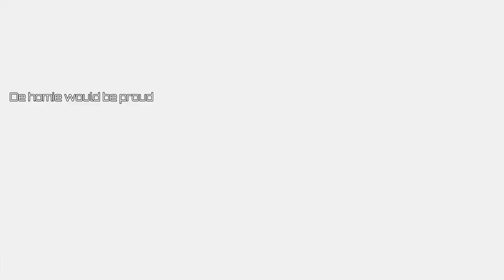Matches with randoms